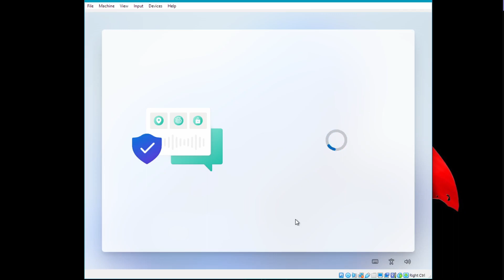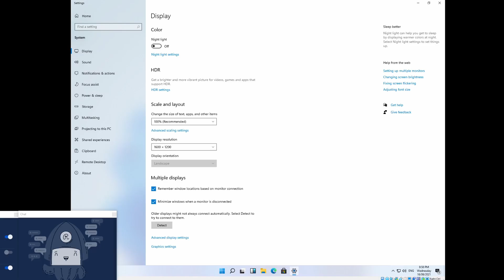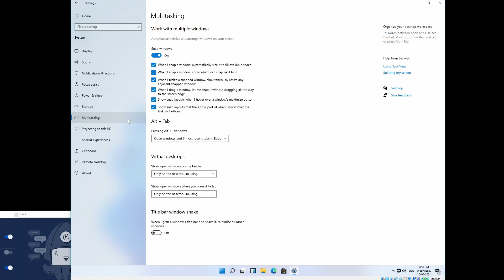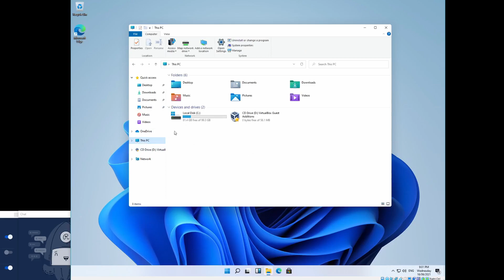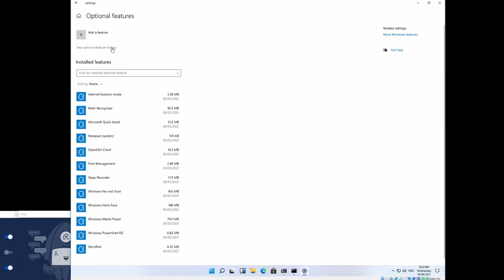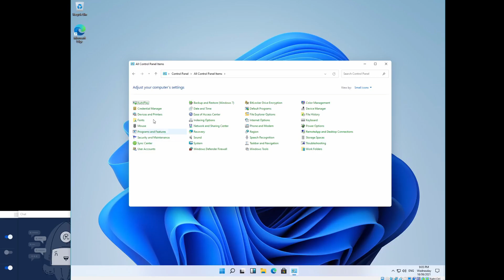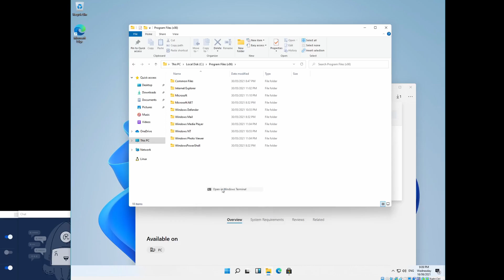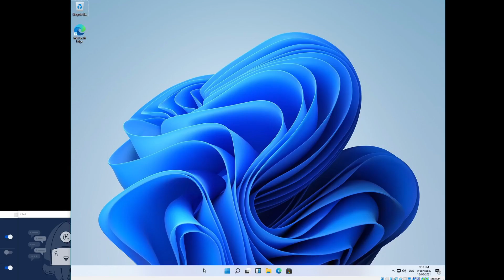Windows 11 - Quick Preview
Got a copy of the leaked Win 11, looks pretty nice, fairly complete as well so guessing its not far off. Well needed overhaul of the UI.